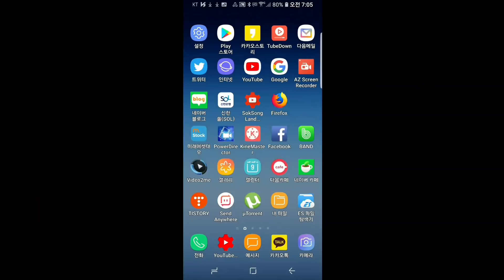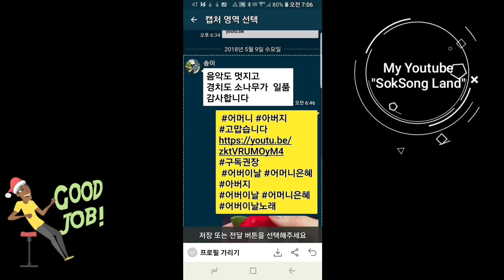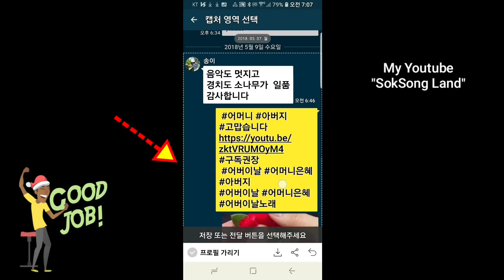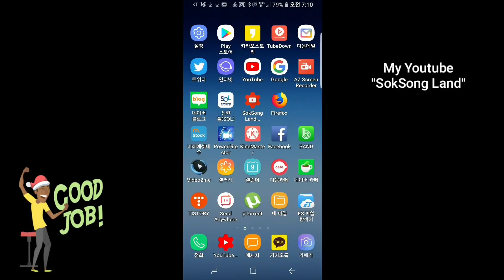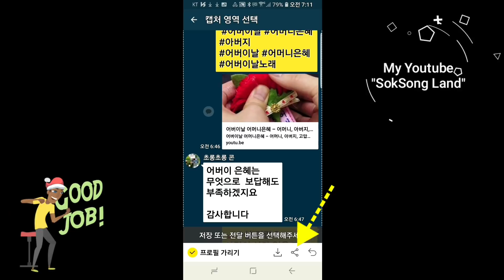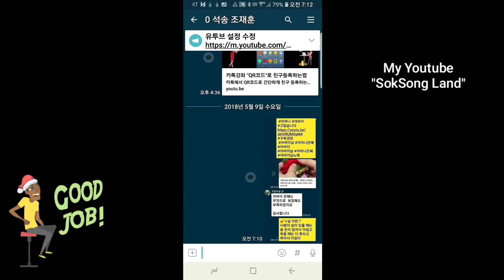[카톡강좌] 카톡 화면 캡처 방법 ㅡ 카톡 버전업에 따른 새로운 화면 캡처 방법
카카오톡 버전업 따른 새로운 화면캡처 방법
[카톡강좌] 카톡 화면 캡처 방법

석송 조재훈 올림